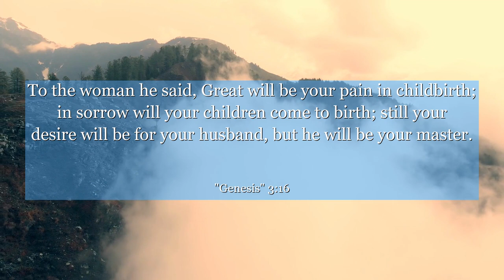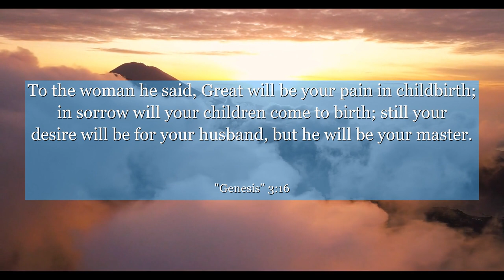Genesis 3:16 To the woman he said, Great will be your pain in childbirth; in sorrow will your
In Genesis chapter 3: verse 16, discover a powerful message about the consequences of human actions. This verse explores the context of Adam and Eve's disobedience, shedding light on the challenges faced by humanity. Learn from this verse as it encourages reflection on personal choices and the importance of taking responsibility. Join us in exploring the profound wisdom of this ancient text, inspiring us to grow and learn from our own mistakes.